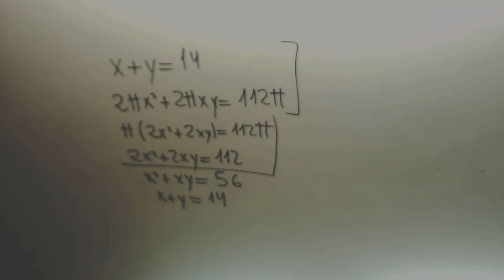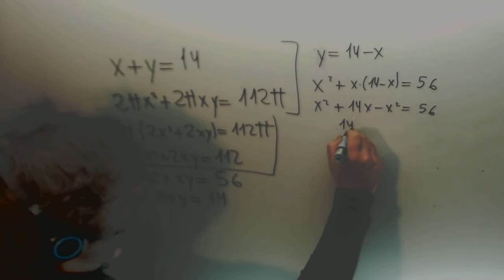Sistema de ecuaciones Simplificar antes de empezar Matematicas 4º ESO Academia Usero Estepona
Sistema de ecuaciones Simplificar antes de empezar Matematicas 4º ESO